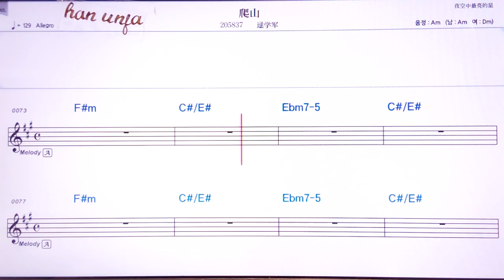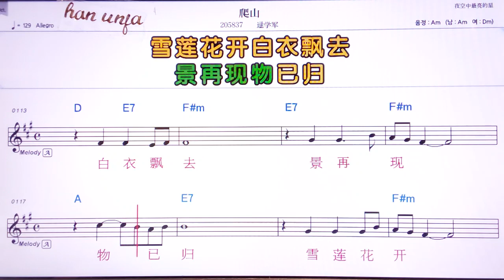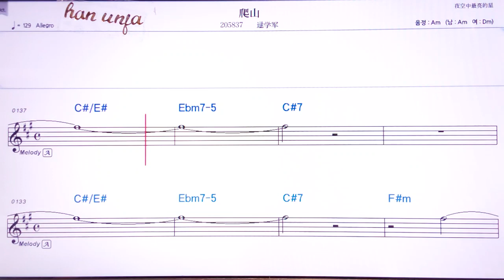💖 파싼/루쉬에쥔 👍MR,유투브 노래방, 가라오케, 악보, 코드, 가사 ,Karaoke,반주